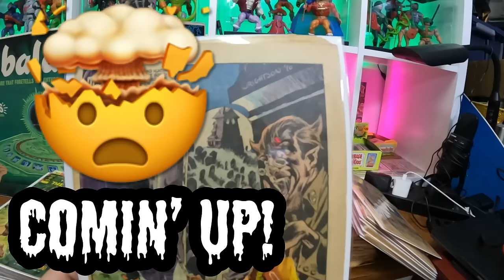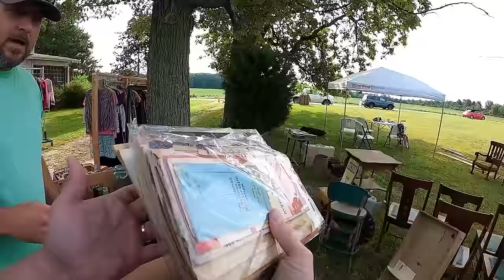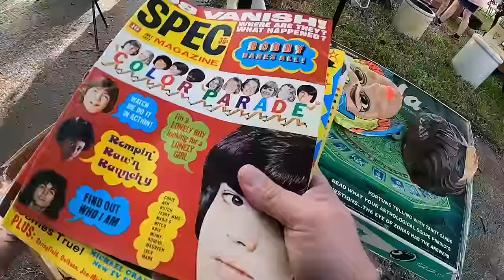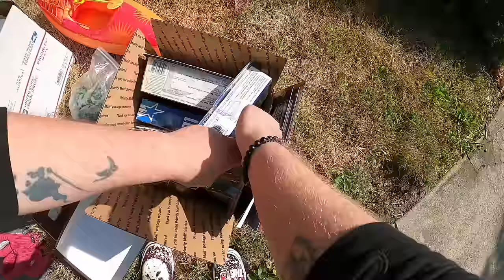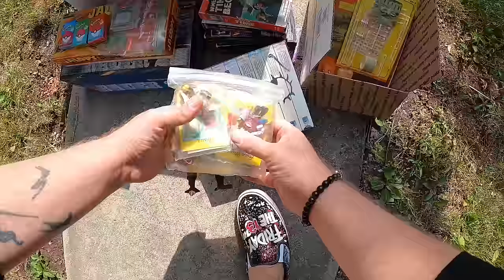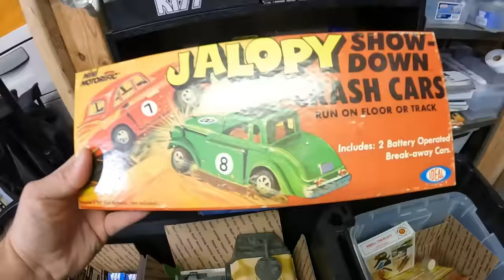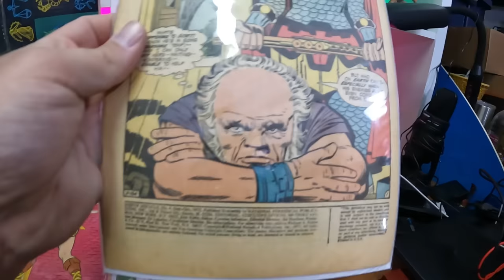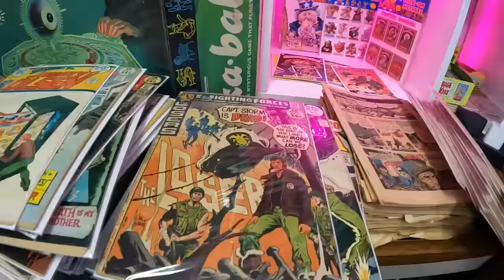RARE COMIC HIDING AT A YARD SALE!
I hit 2 yard sales / garage sales and hit the pay dirt!  Wait til you see this awesome comic I found.  Plus tons of other vintage toys, etc.  Yard sale / garage sale ride along!